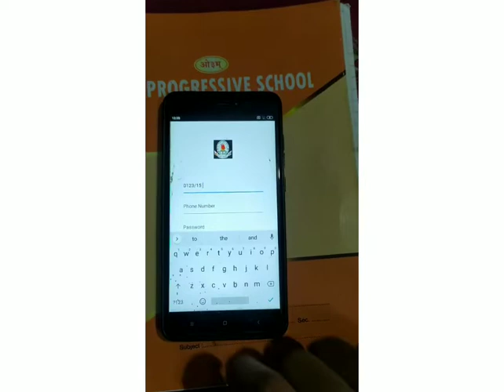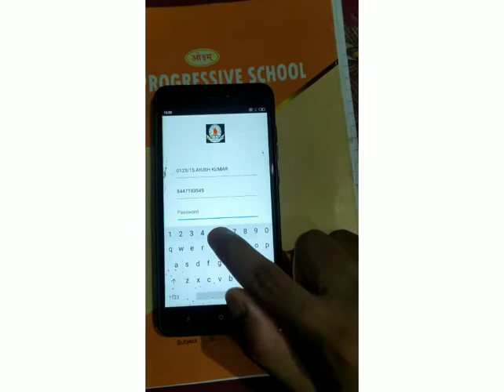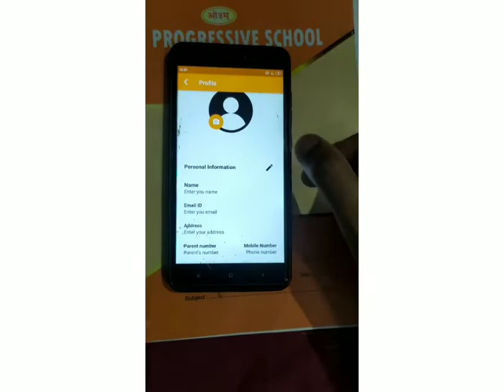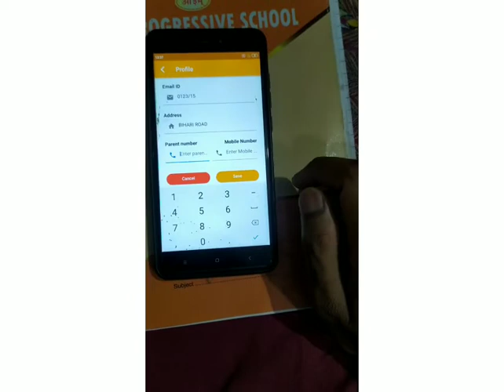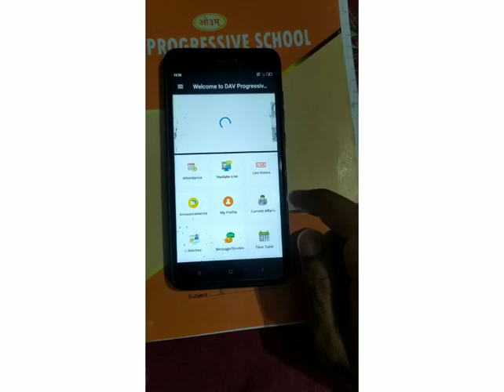App information regarding registration.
1.Mention I'd number before name.
2. NAME SHOULD BE IN CAPITAL LETTER.
3. one mobile number for one account for other account need other number.
4. After registration go to my profile section and complete them.